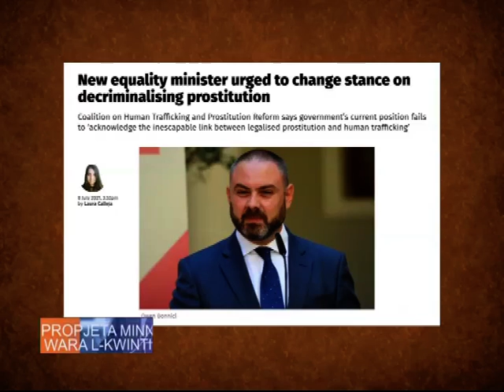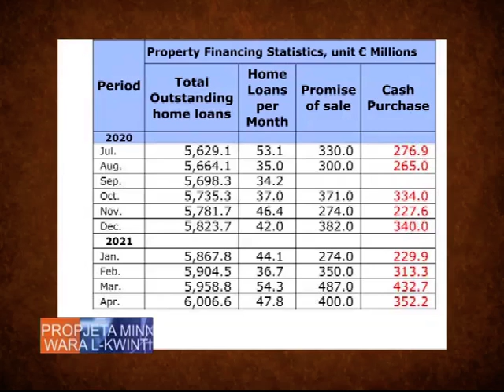Propjeta Pg 291